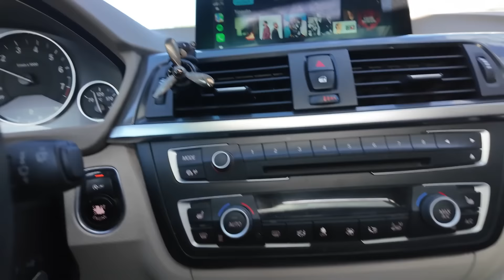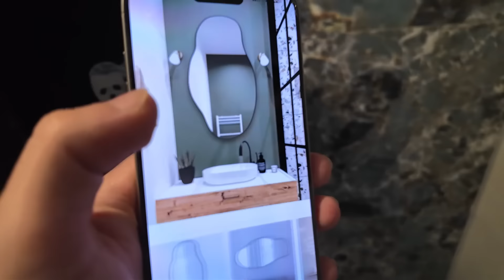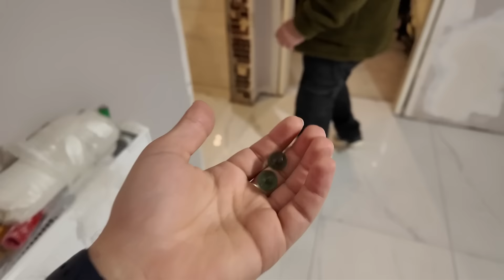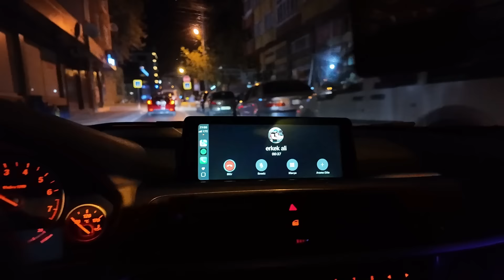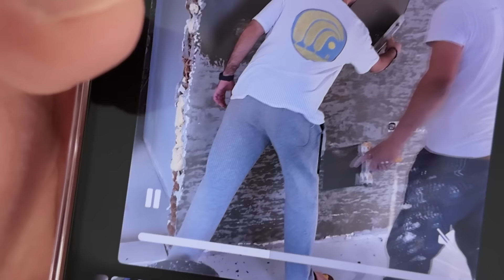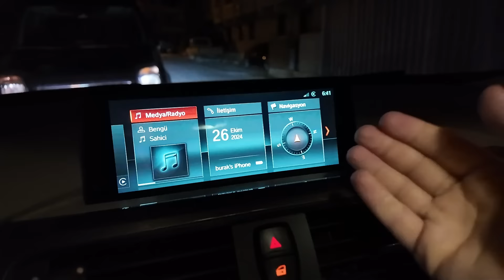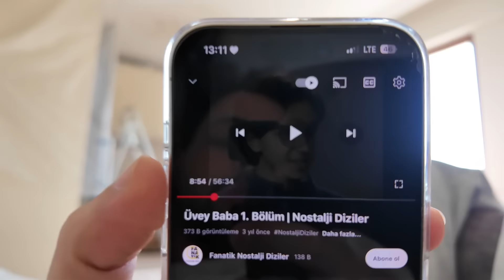Evin Boya İşleri 🎨, Küvet Mi Duşakabin Mi 🛁, Bakan ile Maç İzlemek ⚽️ | HAFTALIK VLOG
Tadilatın son günlerini yaşarken evin badana ve boyasını yapıldığı ve bu süreç içerisinde sürekli banyom için acaba duşakabin mi ve yoksa küvet mi soruları arasında çırpınırken en son sizlerin yorumları ile duşakabini tercih ettiğim sonrasında maça gidecekken bir telefon ile maça eski bakanımız, yeni milletvekilimiz Mustafa VARANK ile gideceğimi öğrendiğim bu hafta için sizlere iyi seyirler dilerim 🙃